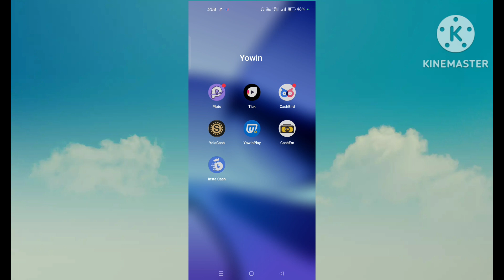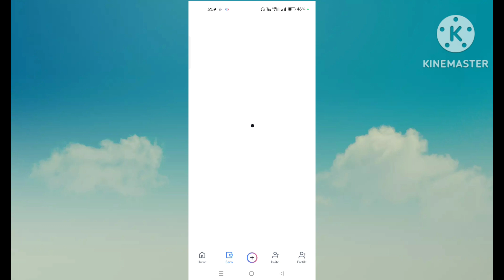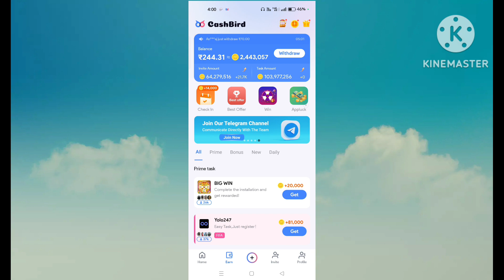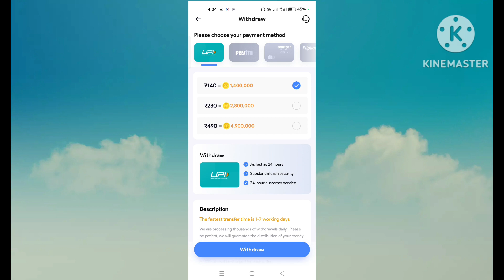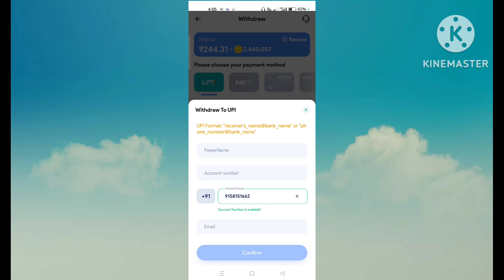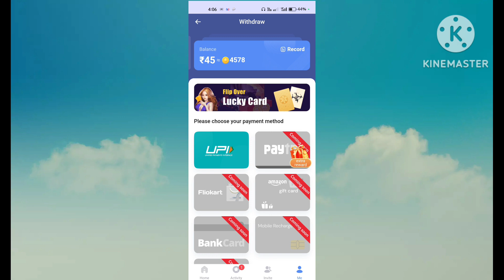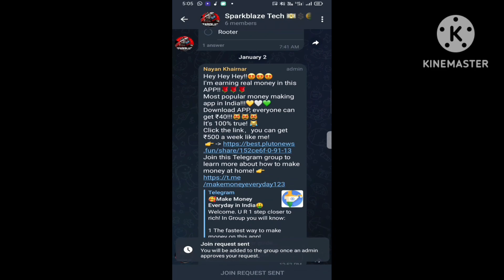Paytm Withdraw Removed From All Earning Apps